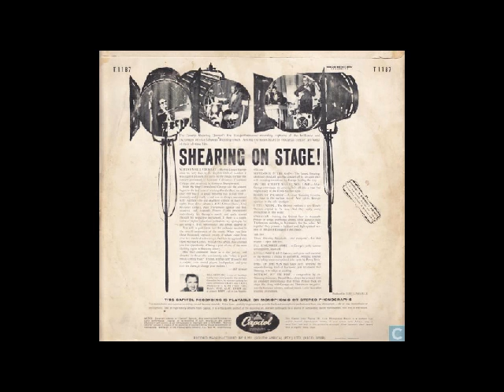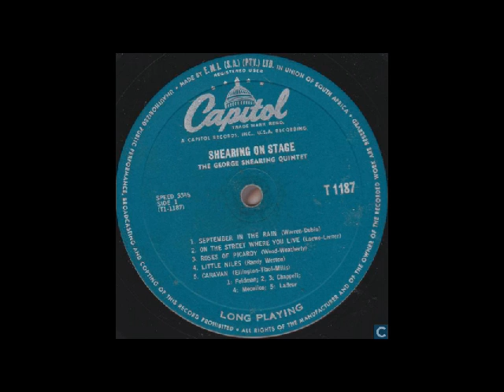George Shearing On Stage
Los videos de este canal solo tiene fines de difusion cultural y sin fines de lucro. Es responsabilidad de las personas que usen estos videos con fines lucrativos